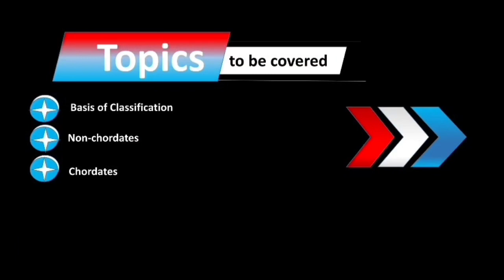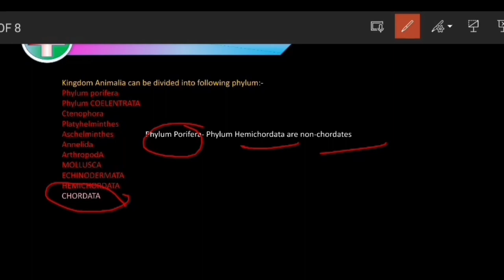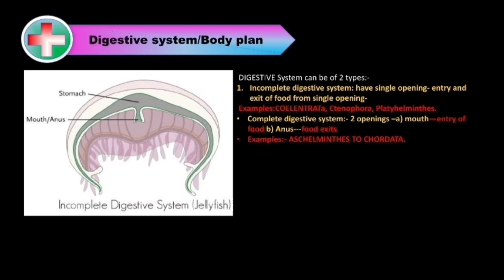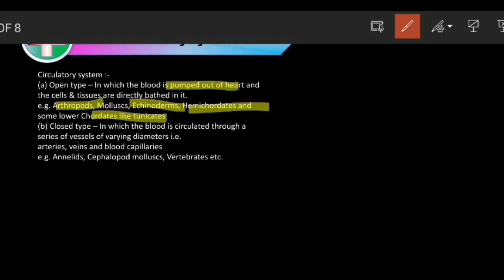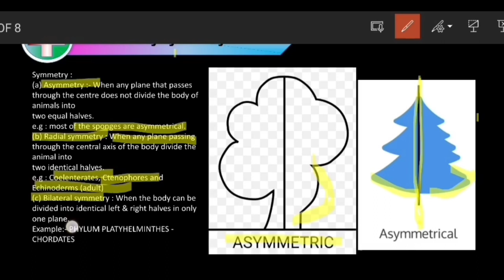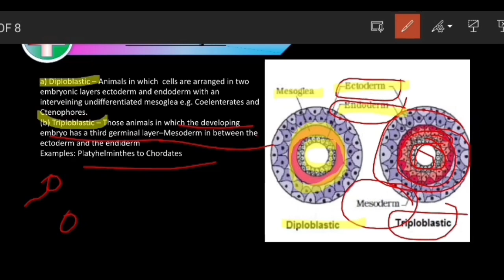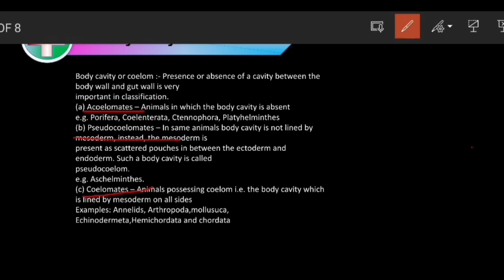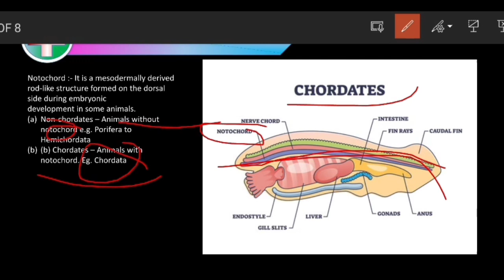Animal Kingdom L1 | By m/s Fiza | Class 11th/NEET/B.Sc. | Basis of Classification